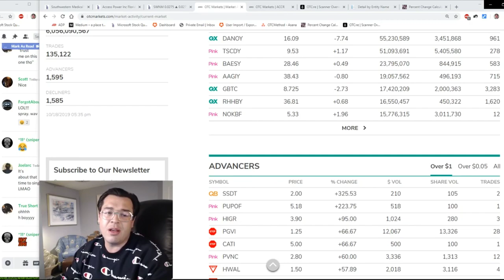Get Your Ass on the Ask Man